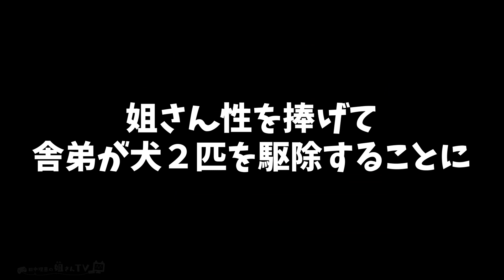#5 山羊頭とワンワンが強すぎるので火炎壺と屋根ハメでゴリ押します！【DARK SOULS】【田中理恵の姐さんTV】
むしろこれ以外でどうやって倒すのかわかりません。

～*お助けルール*～
どうしても攻略できなかったりする場合は
 姐さん性を捧げることで"舎弟"が10回まで代理でプレイします!!

声優やってます、田中理恵です！！！(*Ü*)ﾉ💕
ゲームとネコが大好き！✨

VEGAちゃんとゲーム実況したり、ライブ配信したり色々やってくわよ！！！✨
よろしくお願いしますッ୧꒰*´꒳`*꒱૭✧

やってほしいゲームとかあったらコメントで教えてね〜(((o(*ﾟ▽ﾟ*)o)))♡

【再生リスト】
▶DARK SOULS REMASTERED (PS4)：姐さん性を捧げよ!!

▶バイオハザードRE:2 (PS4)：姐さんを止めるな！

▶Final Fantasy14：姐さんの新生エオルゼア生活

▶Dead by Daylight：姐さん、キラーになります